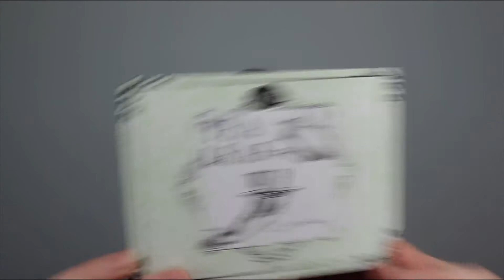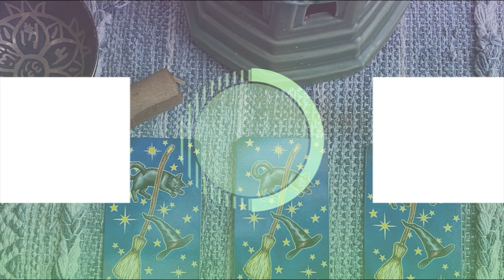Tamed Wild December 2021 | Tea Leaf Reading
In this video, I am doing an unboxing of the Tamed Wild box for December 2021. Theme for this month's box is Tea Leaf Reading.